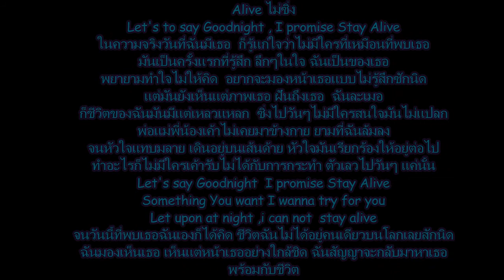Alive ไม่ซิ่ง (เพลงแต่งเอง ) Credit น้อง Auntai นะครับ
เนื้อหาเพลงสำหรับเด็กแว๊นซ์ที่กลับใจ เพราะพบเจอกับรักแท้
พอดีน้องเค้าส่งดนตรีมาให้ Feat.  ไปๆมาๆ ร้องไม่ได้แบบที่น้องเค้าให้เนื้อมาเลยมั่วเนื้อแร๊พเข้าไป เครดิตน้อง Auntai ครับติดตามได้ที่เฟสบุ๊คหรือยูทูปของเค้าได้ครับ